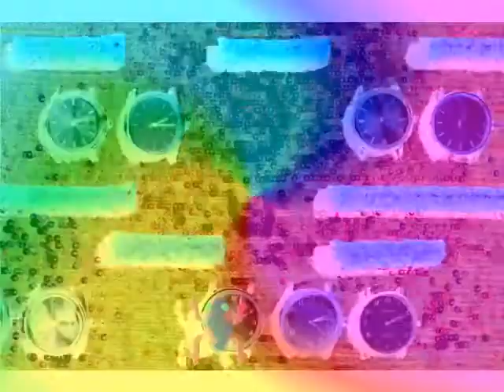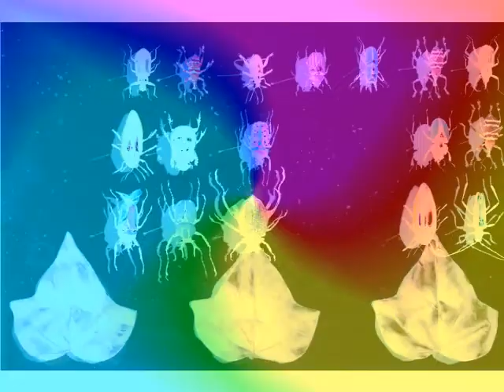gift for PES game over screen by PES in DMA g major